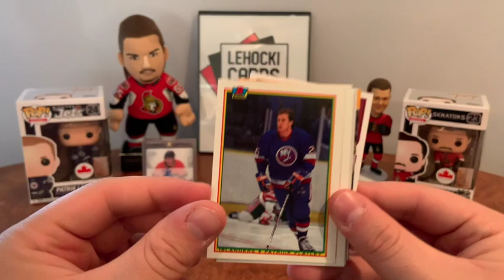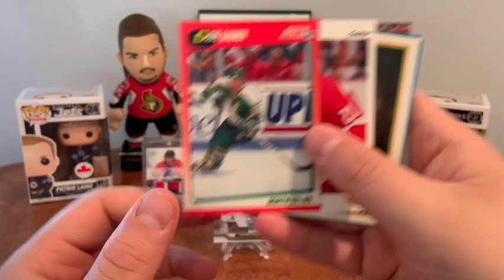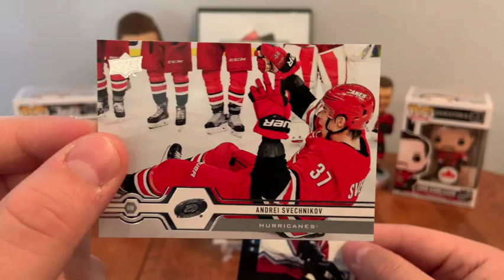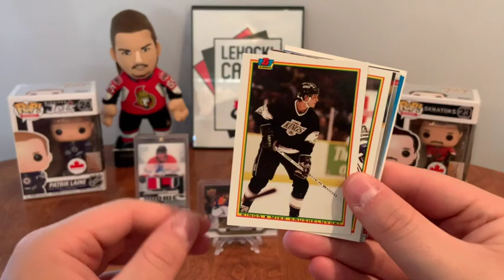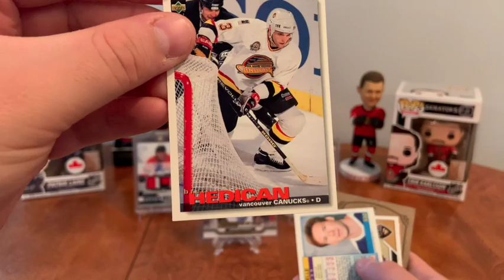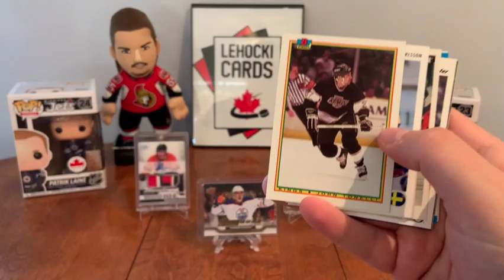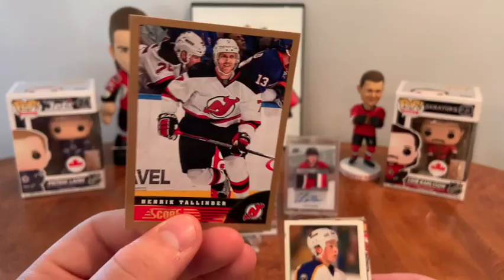Wednesday Fun Day - Ten $1 Dollarama Hockey Card Packs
Another one.